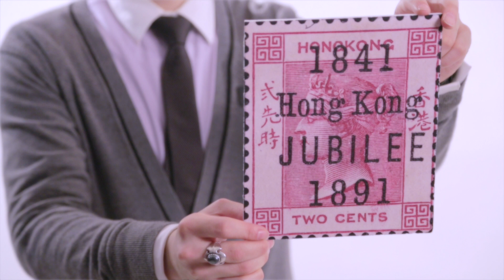梁健進Giordano Ltd final verion